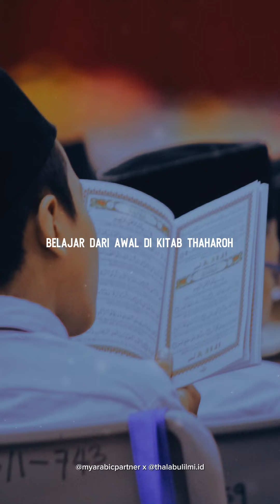metode menghemat waktu dalam belajar agama🎙️ Ustadz Dr. Firanda Andirja, Lc Hafidzahullah